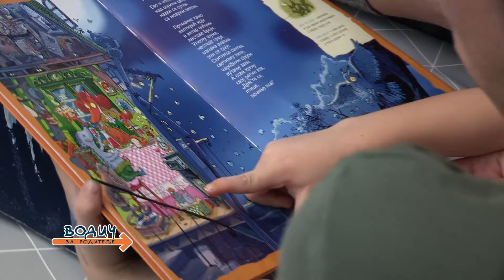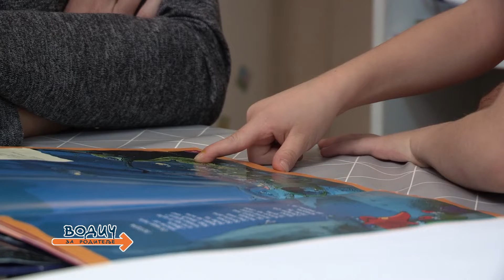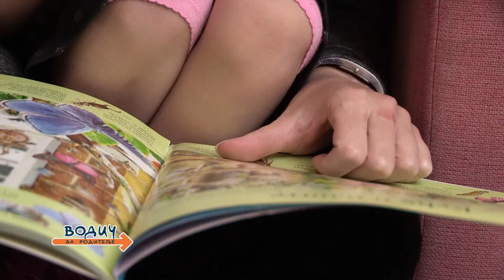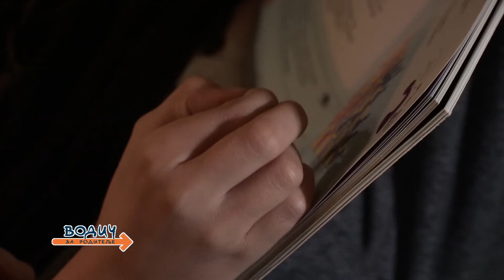Čitanje sa decom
Čitanje sa decom, prilog iz 921. emisije Vodič za roditelje